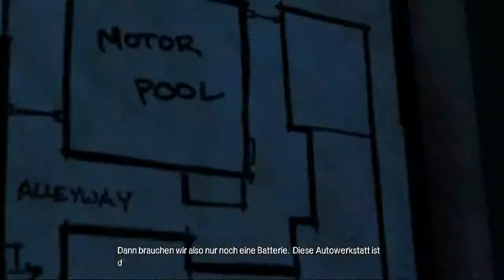Let's Play The Walking Dead | Season 1 | Part 21 | Massen-Stälz-Einsatz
Bevor nun bald die 2. Staffel ihren Weg zu Tom findet, startet er - "Chronologe" wie er nunmal ist - die 1. Staffel des comicbasierten Spiels "The Walking Dead".

Ein "Horror-Adventure" von den Jungs von Telltale, die da alle Arbeit geleistet haben. Ich lasse mich in eine sehr emotionale und spannende Geschichte ziehen, welche die Erlebnisse von Lee und der kleinen Clem erzählen. All meine Entscheidungen beeinflussen die Geschichte.

Wie würde und werde ich mich verhalten, wie würdet ihr euch verhalten? An dem "Tag danach".

Viel Spaß.

Tom